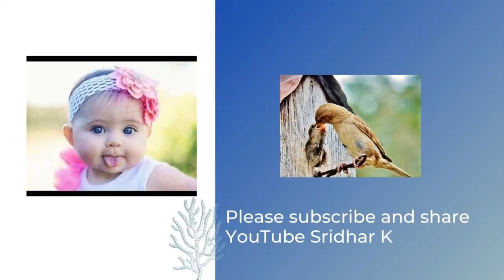NICU bedside teaching-approach to fluid management in babies. Dr Sridhar Kalyanasundaram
All of us learn (or learnt) a lot from bedside rounds, be it during our MBBS days or postgraduation training days. As doctors and nurses, each patient teaches us some valuable lesson. And the astute clinician uses this to improve the care of the future cases that he or she encounters. They also apply this to teach their colleagues, so this experience is shared and the impact is magnified. I am starting a new series called bedside teaching-an informal sharing of information on important day to day topics. I believe strongly in evidence based practice, and though my views are evidence based as far as possible, as in any aspect of teaching, an individual bias is likely to creep in. Do share your thoughts, questions, opinions in the comments section. There can be more discussion on my facebook page, Basics of Neonatology which you can access and join by clicking
Do invite your fellow students, colleagues to follow this. Do comment if you wish to add more topics to be discussed too. I know there are already a few topics pending which I will cover. I might start a journal article review as well (that would be with reference, as some colleagues requested references to be shared)-the more formal we make it, the more time consuming it becomes. So I am following what I can do in the midst of a busy clinical routine and family commitments. I thank you for understanding.
In this video, I have given an outline on the practical approach to fluid management in neonates-when to give fluids, when to give feeds, how to choose the fluid and volume, how to monitor and increase etc. There will be further videos on this series to follow.
Please share as widely as possible